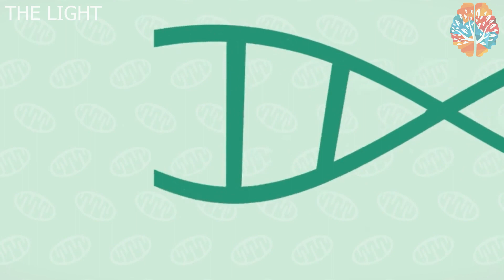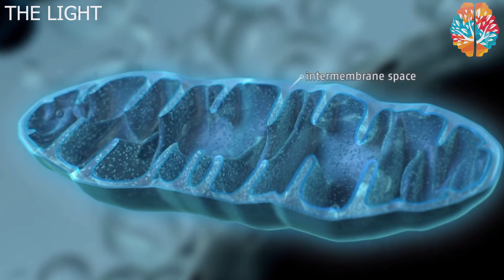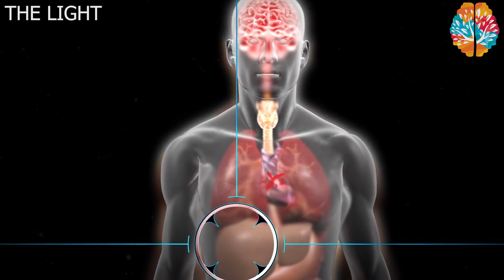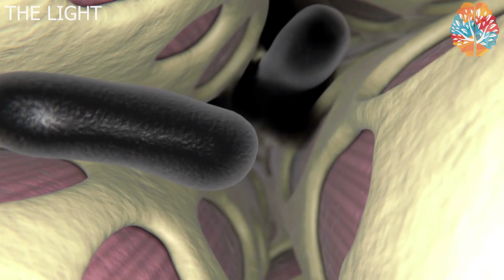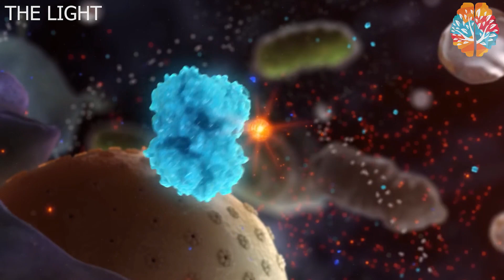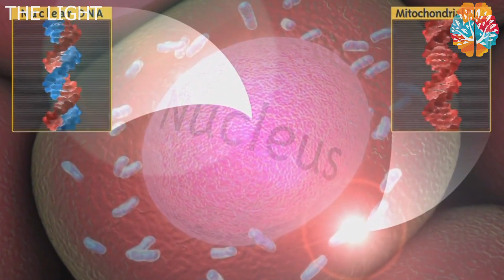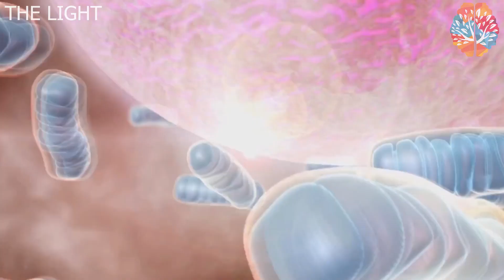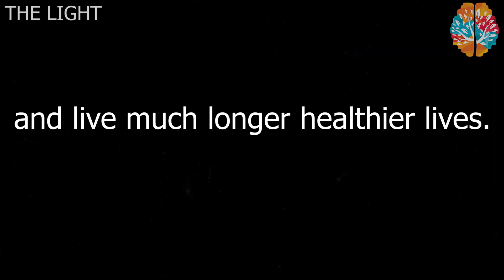WHY WE AGE? HOW TO SLOW AGING PROCESS?! لماذا نكبر؟ كيفية إبطاء عملية الشيخوخة? (مترجم)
How is it possible that mitochondria have their own DNA? What does it mean that we are mishmash of two species living together? Professor of Genetics at Harvard Medical School David Sinclair speaks on rejuvenation experiments.

So, one of the big questions in biology is why don’t we live forever? Maybe one day we will.  but, until we understand why we grow old and get diseases such as Alzheimer’s, diabetes, cancer, cardiovascular disease, we will not have a chance to greatly extend our lifespan. One of the main reasons for this is that currently we address one disease at a time, and even though we have breakthroughs in, say, cardiovascular disease, other diseases such as Alzheimer’s, are rather recalcitrant, very difficult right now to prevent and cure. And, so, what happens is, that we have the decline in one disease and then another disease accelerates in its frequency.